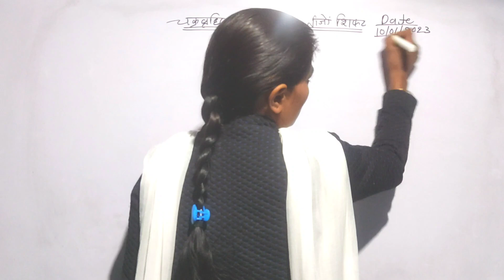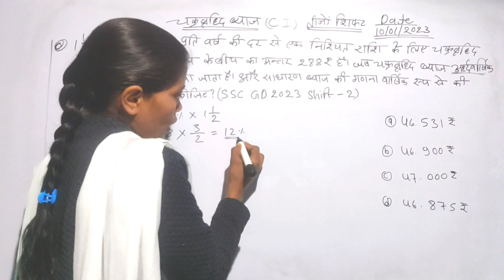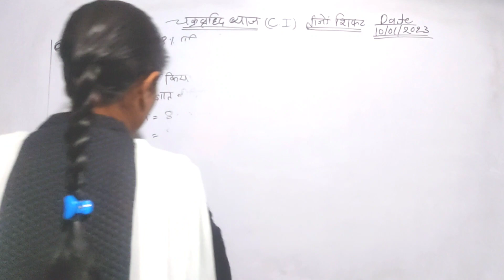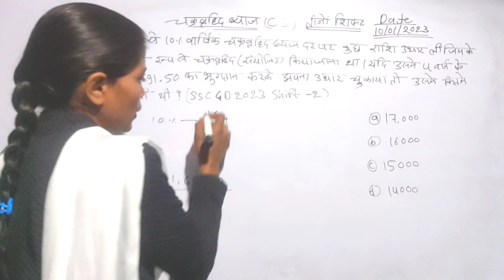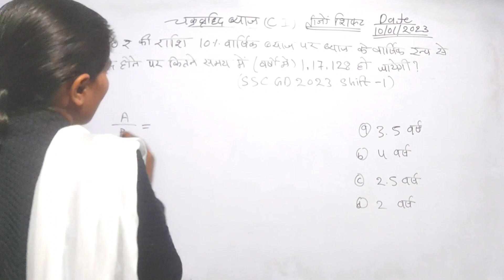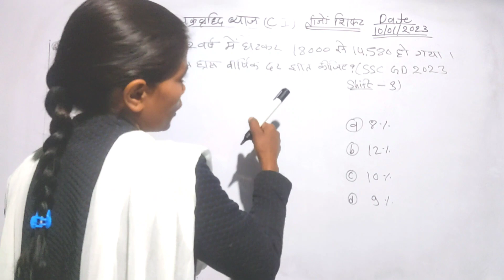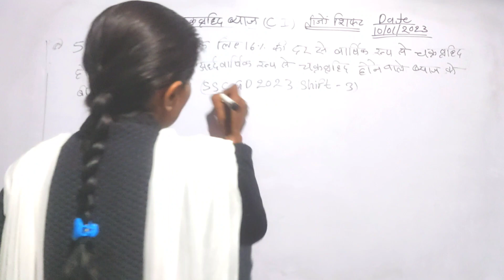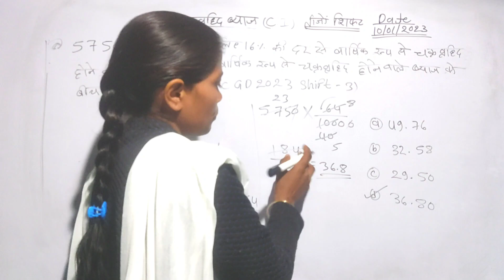SSC GD Math SSC GD Previous Year Questions || 10/01/2023 || All SHIFT